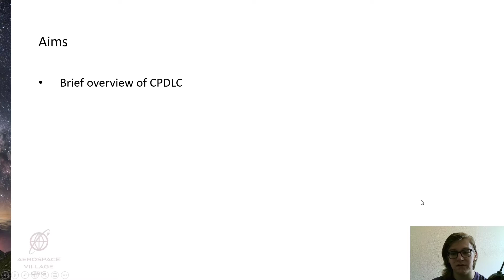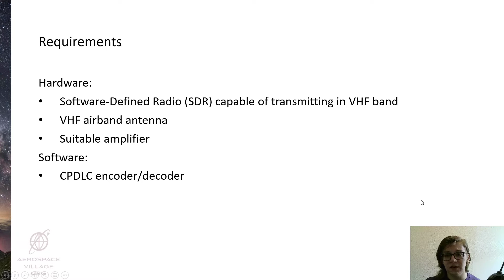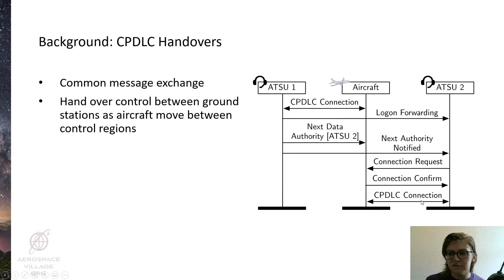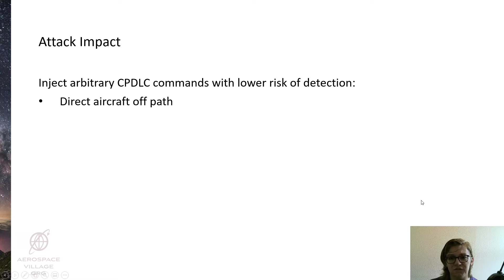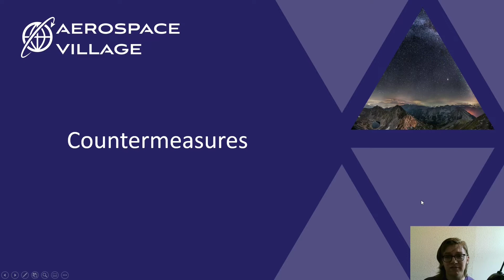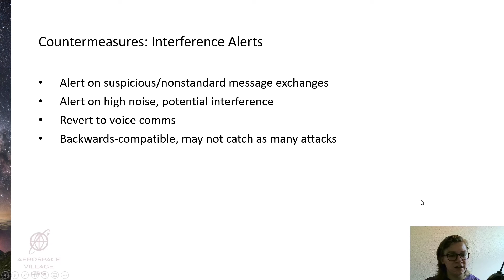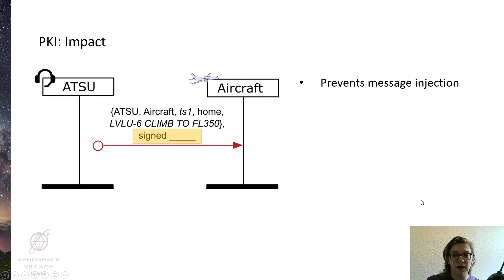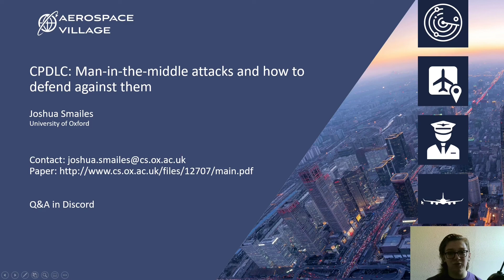DEF CON 29 Aerospace Village - CPDLC Man in the middle attacks and how to defend against them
DEF CON 29 Aerospace Village
Presentation: CPDLC  Man in the middle attacks and how to defend against them
Discussion on DEF CON Discord server in av-lounge-bar-text
Presenter: Joshua Smailes